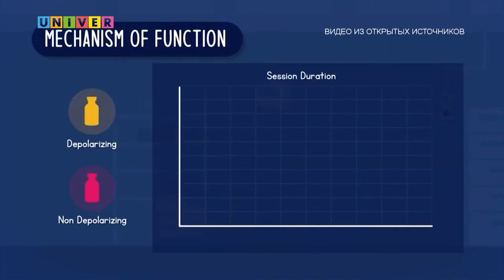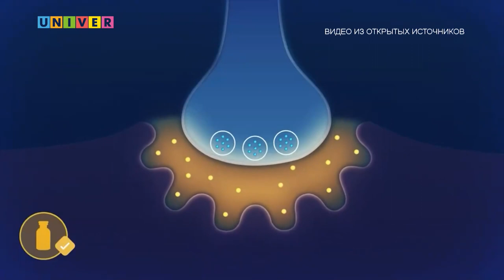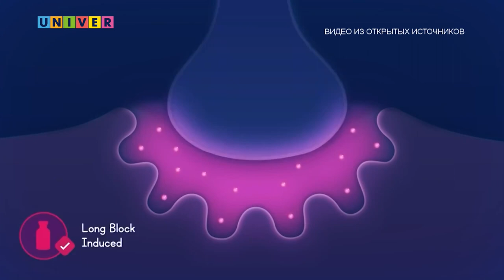ЧТО ТАКОЕ НЕРВНО МЫШЕЧНАЯ БЛОКАДА!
Что такое нервно-мышечная блокада, как с ней бороться и какие методы эффективного восстановления предложили учёные Казанского федерального университета – смотрите далее.